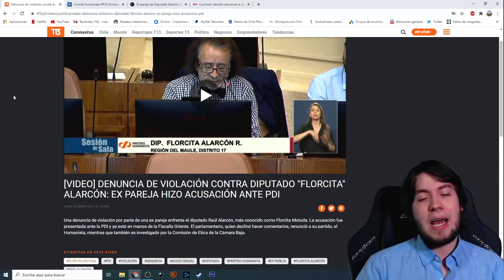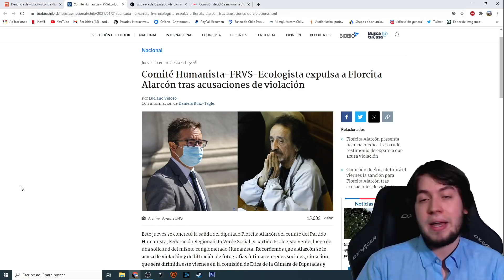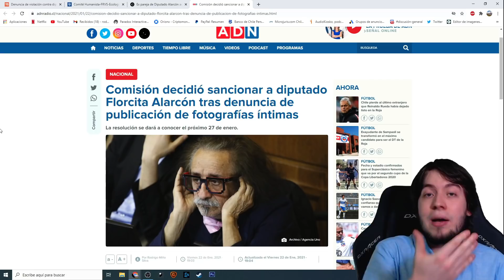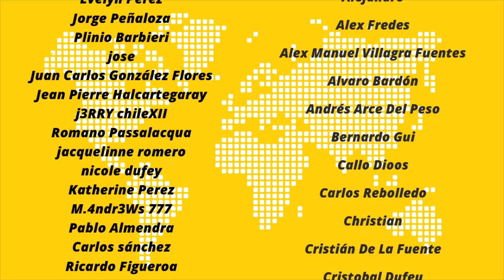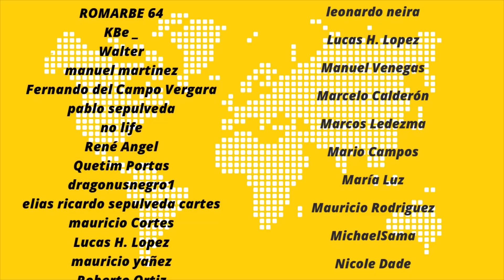La hipocresía en el curioso caso del diputado Florcita Motuda